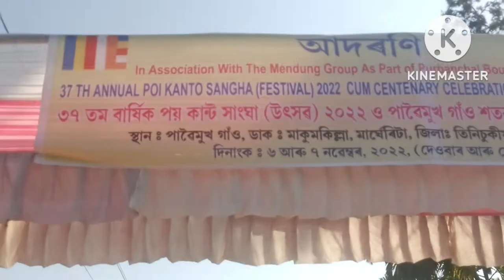POI KANTO PART -2 TUPULA VAT KHAI VAL LAGELE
AT MARGHERITA PAWOI MUKHA